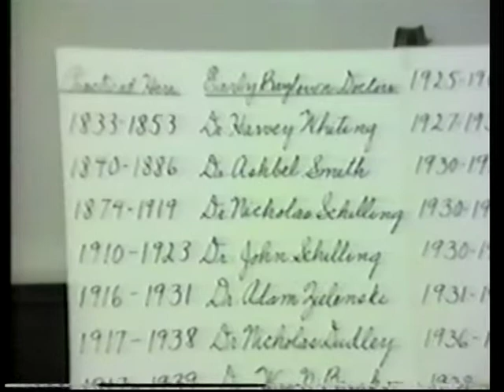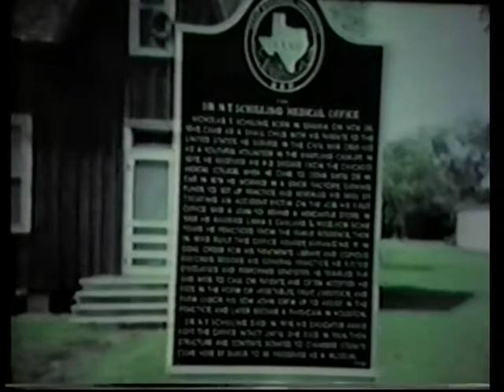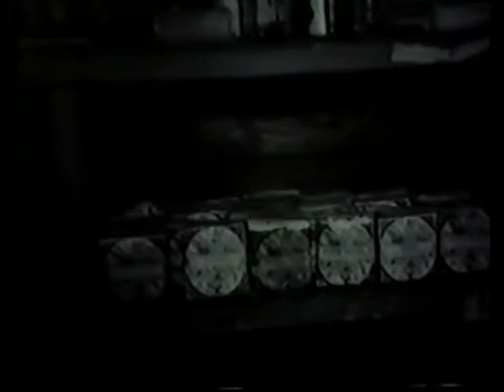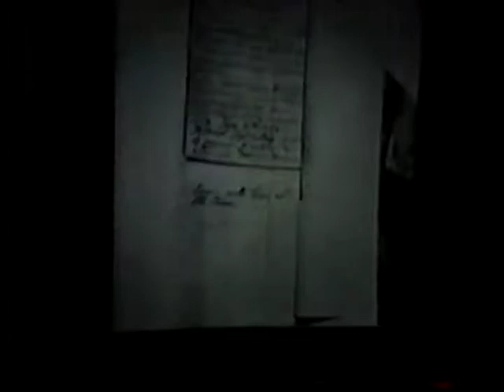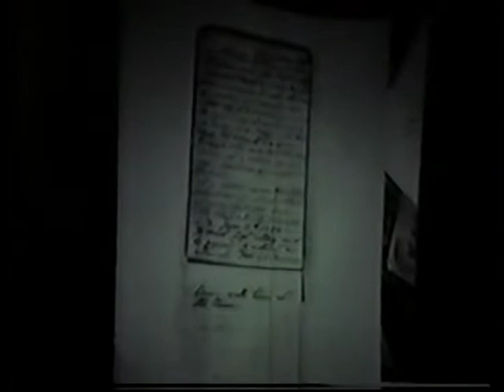Baytown: the Early Years A Reminiscence Medicine Part 1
Rose Marie Thompson moderates the history of medical care in Baytown, TX with J C Holsomback, Dr. William H Briddges, Dr. W T Jones, Dr. Herbert H Duke and Drew Williams.  Filmed by Lee College and produced by Sterling Municipal Library in 1986.